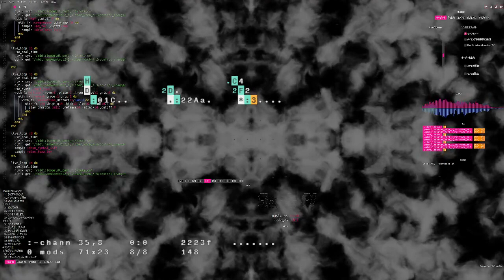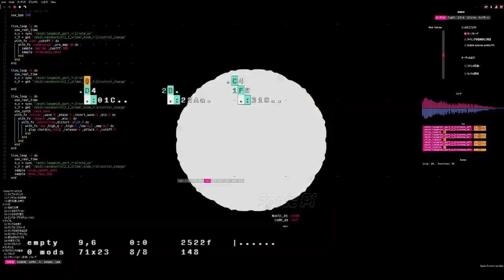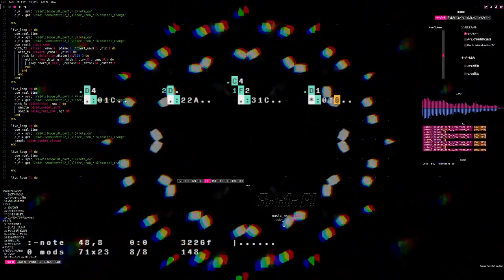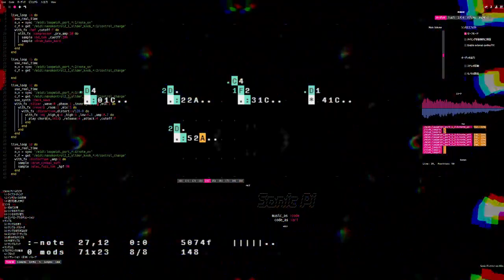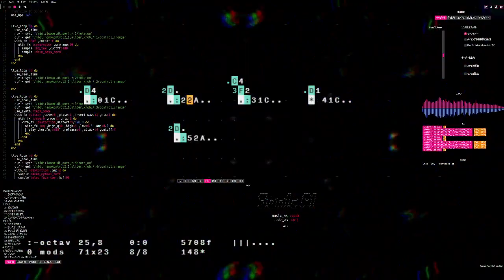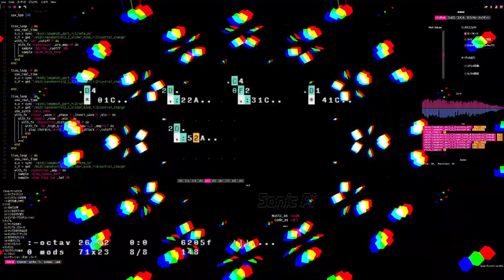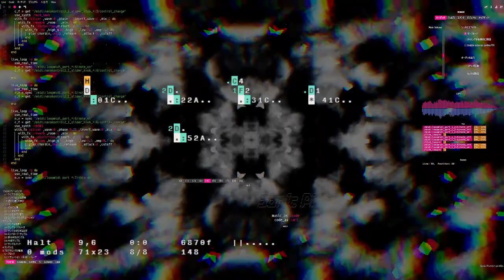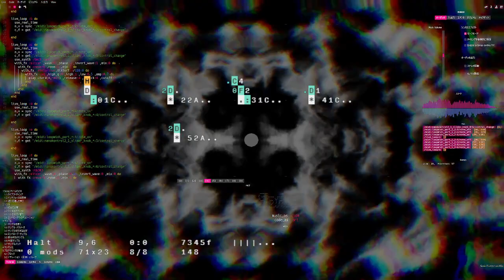Algorave 10th Birthday March 2022 - Nerumae - 2022-03-20 12:10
Algorave 10th Birthday March 2022 live performance by Nerumae from Japan

SonicPi + orca